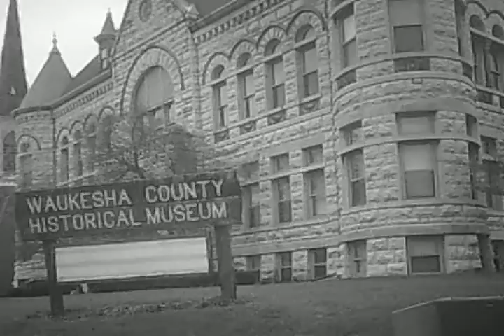Waukesha Fire Department at Waukesha Historical Museum 3/24/2012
the Waukesha Fire Department were at the Waukesha County Historical Society and Museum this past weekend for an automatic fire alarm. unknown what triggered the alarm. as it seems they have silenced the alarm, but the fire alarm flash bulbs are still flashing today as i upload this video.
there is a fire alarm technician there right now.

also there were some Girl Scouts there on a field trip too. one of them thought i was a fire fighter. i told them i'm just a photographer, capturing the fire scene.

3/24/2012